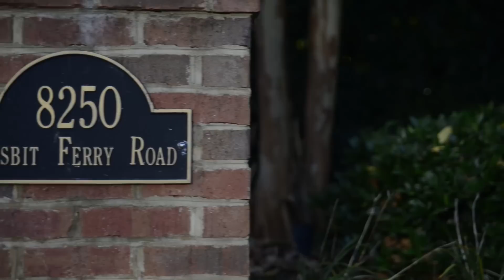MILLION DOLLAR LUXURY HOMES ATLANTA - 8250 Nesbit Ferry Road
8250 Nesbit Ferry Road - Maryanne Winchester

Virtual Studio Innovations is a media production company specializing in photography and videography for online presentation.

Photography services:
- Interior and architectural
- Lifestyle: family, wedding, infants
- Equestrian
- Events
- Real Estate
- Night/dusk
- Corporate headshots
- Staging and styling
- Editting and retouching

Video Services:
- Promotional, commercials, interiors, real estate, pastoral, events
- Concept development
- Script writing
- Directing and set management
- Talent and voice over

Using industry acclaimed equipment, innovative techniques, and creative artistry we accomplish our goal: providing amazing photographs and video that meet our clients' needs and exceed their' expectations.